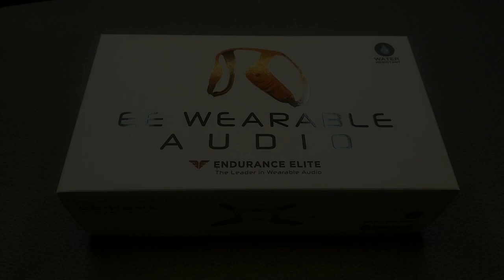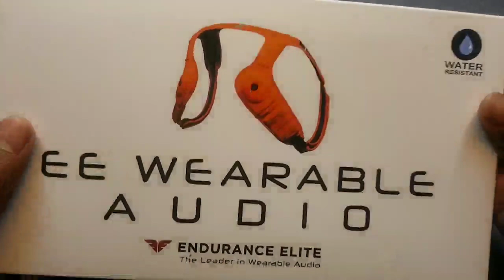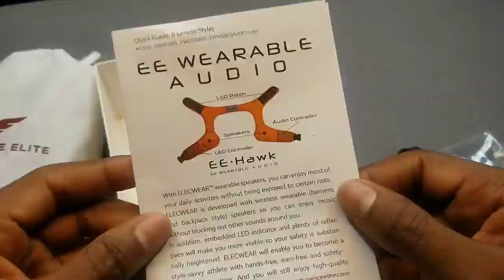Endurance Elite Wearable Speaker Review by Slick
Endurance Elite Hawk Black - Wearable Bluetooth Speaker for Running, Biking, and Hiking (Medium)

Features & details

The new way to listen to audio with ears-free and hands-free

Harness-style wearable, so you can enjoy music, take calls and stay safe while walking, running, biking and beyond

Listen to music, audiobooks and more, without closing off your ears to your surroundings or overheating from having them covered up

Surround sound through two integrated speakers and a seamless Bluetooth connection

Built-in LEDs at the back for added safety while out at night